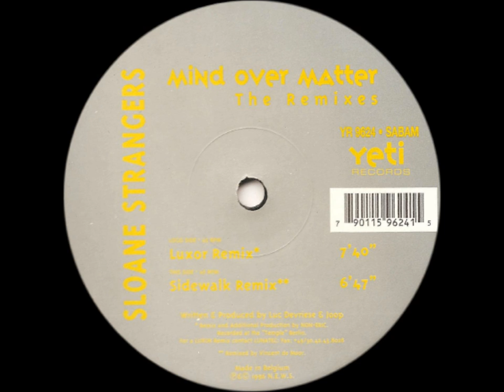Sloane Strangers - Mind Over Matter (Sidewalk Remix)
Label: Yeti Records
Released: 1996
Genre: Electronic
Style: Trance